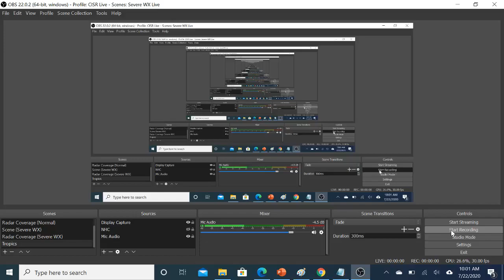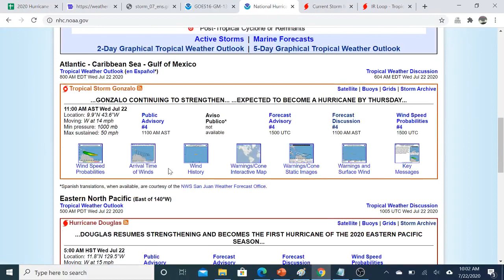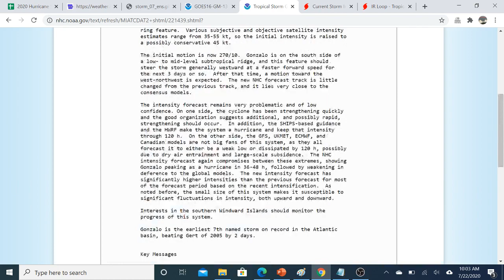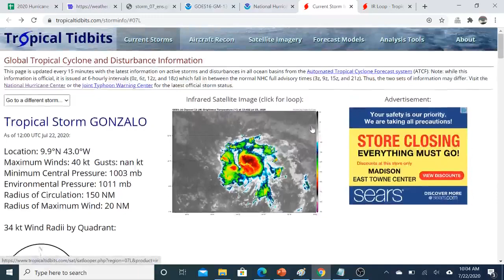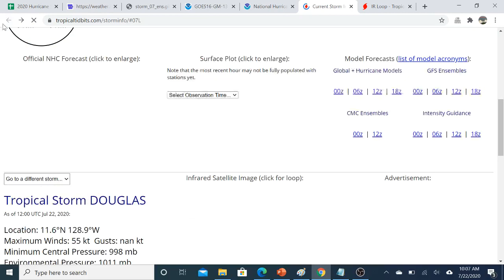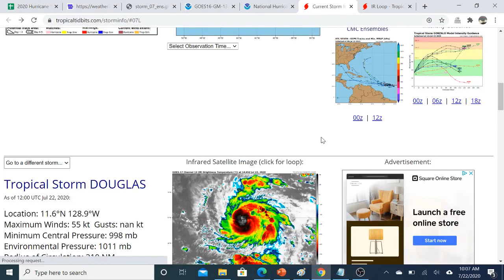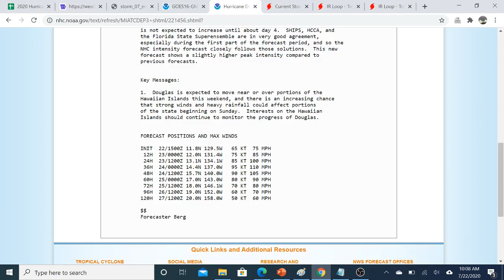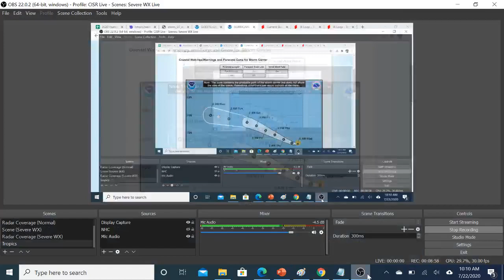Tropical Update 7/22/2020- Gonzalo Intensifying, Douglas Threatening Hawaii?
Tropical Depression Seven is named Gonzalo in the Atlantic basin, becoming the earliest seventh named storm on record. It is also likely to become the season's first Atlantic hurricane.

Douglas is churning in the Pacific, reaching hurricane strength this morning. Several days from now, it could be a threat to Hawaii.